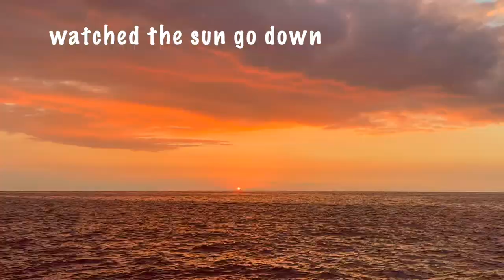Come Scuba Diving with Me | Manta Ray Night Dive/Two Tank Boat Dive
A few weeks ago I got my scuba diving certification and I’ve been obsessed ever since! When I was on the Big Island I knew I wanted to try and do a dive with the Manta Rays in Kona. Kona is one of the few places in the world where you can see the quantity of Manta Rays I saw. I went with a diving company called Aquatic Life Divers on a two tank boat dive. Two tank means you go down with one tank then come up when out of air, hangout above water for some time then go back down with a new tank. It was boat diving meaning we took a boat out and dove off it instead of swimming out from shore.
 The first dive was mostly coral reef with a couple of Mantas. The lowest record depth was 74ft and we were down for around an hour. The second dive was at night and the depth we sat at was 35 feet for 45minutes. It was one of the coolest things I have ever experienced. I would do it again in a heartbeat. Now all I’m thinking about is where I can dive next!

Have courage and be kind,
Ella